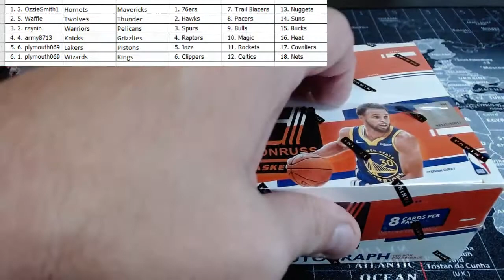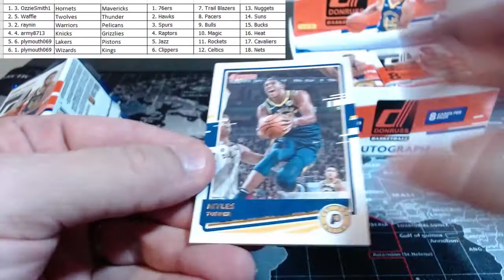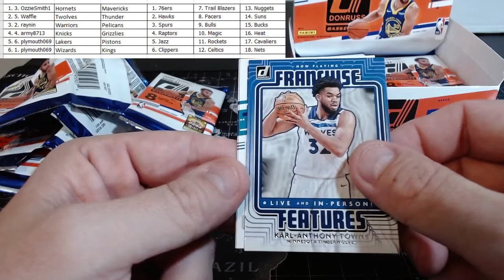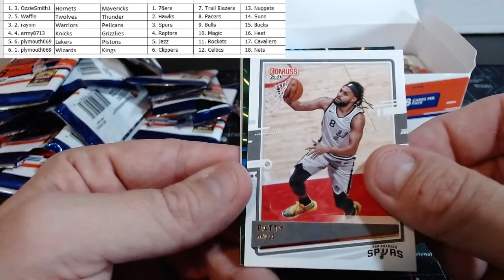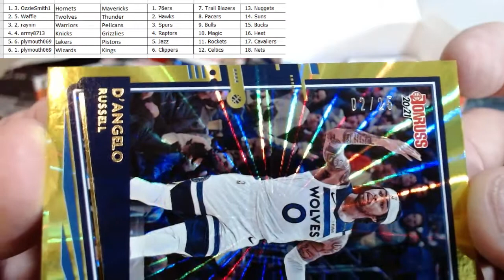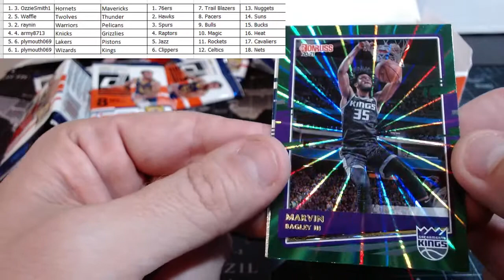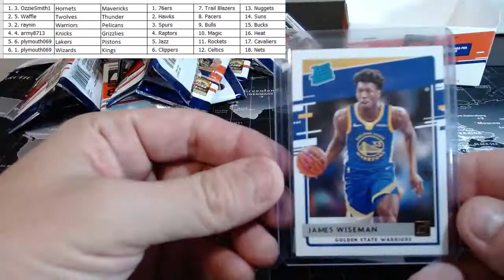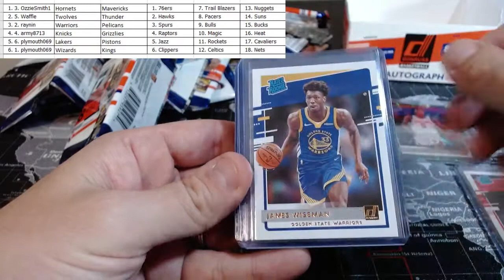2020-21 Donruss Basketball Retail Snake #1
(1) 2020 Donruss Retail Box
6-Spot Snake Draft